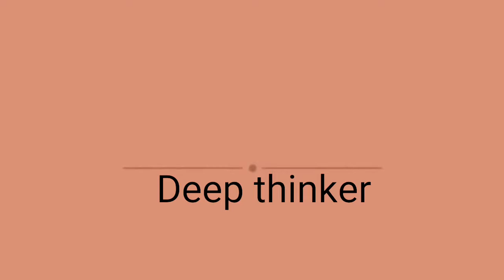stuffed bhindi مصالحہ بھری بھنڈی finger licking recipe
Bohat ala zaiqa..